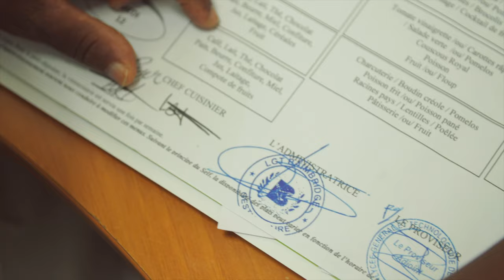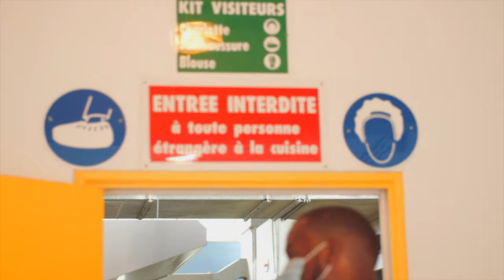[Archipel d'Avenir] - Line OMER, Chef de cuisine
𝐀𝐫𝐜𝐡𝐢𝐩𝐞𝐥 𝐝’𝐀𝐯𝐞𝐧𝐢𝐫 | Pour cette 1ère édition de la série « Archipel d’Avenir » découvrez les portraits des femmes qui œuvrent au sein de la Région Guadeloupe.

Aujourd’hui, faites connaissance avec Line OMER, Chef de cuisine

Fanm Gwadloup, nou ka di zòt mèsi !